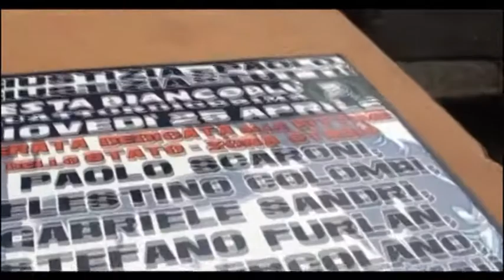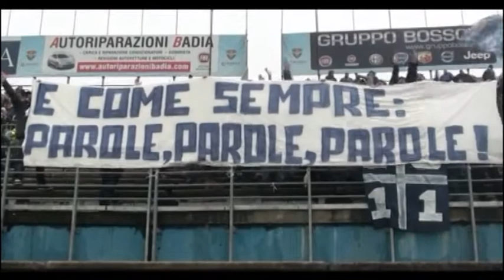Brescia vs Bari 2013/2014 - La partita vissuta sugli spalti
Dodicesimo in Campo - Campionato 2013/2014 - Ventesima puntata.
Brescia vs Bari: la partita vissuta sugli spalti.

Ogni martedì in diretta su Retebrescia e RTBnetwork dalle 20.25 alle 22.15.

Puoi vedere la trasmissione (dalle ore 20.25) su tutti i canali digitali di RTB oppure in diretta streaming al seguente link:
Da quest'anno, sarà possibile rivedere la trasmissione grazie alle repliche del mercoledì (ore 4.00 e ore 16.45 su tutti i canali digitali).

Canali digitali di RTB:
-Lombardia, Emilia Romagna e Trentino: canali 72, 213, 624, 681, 682, 683;
-Piemonte: canale 299;
-Veneto e Friuli (Pordenone e Gorizia): canale 215.
A questi canali presto ne saranno aggiunti altri.